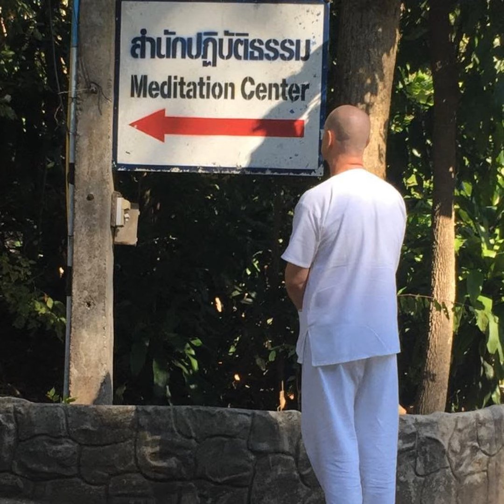Ep. 740 - (Group Learning Program) - Chapter 23 - Symbolism of Teachings: Reminders Through Imagery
(Group Learning Program) - Chapter 23 - Symbolism of Teachings: Reminders Through Imagery

Our knowledge and ability to understand these Teachings has evolved over time. During Gotama Buddha’s lifetime, all his Teachings were oral. Later human development evolved to include technology and the ability to capture these Teachings in written format.

Today, we have the ability to read, write, and understand The Teachings in written format, through oral instruction, and a full range of other options.

Prior to organized educational systems, the oral Teachings were captured into symbolism and imagery that could remind Practitioners of these important Teachings that guided their lives.

In this Podcast, David will teach you the symbolism used to represent The Teachings in artwork, temple architecture, and other locations where Gotama Buddha's Teachings are represented through symbols.